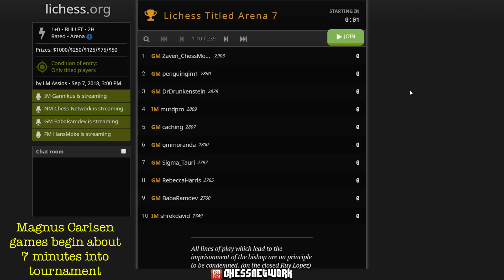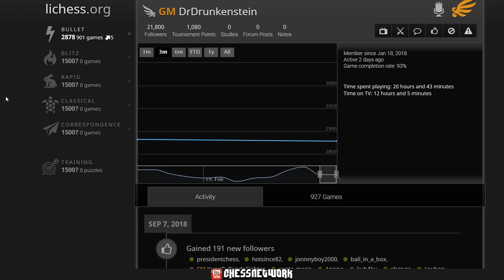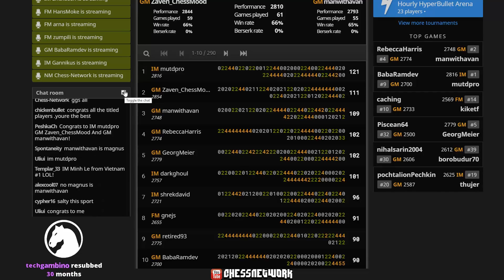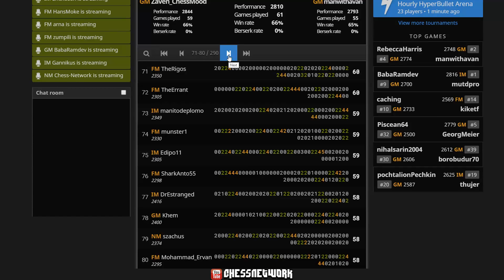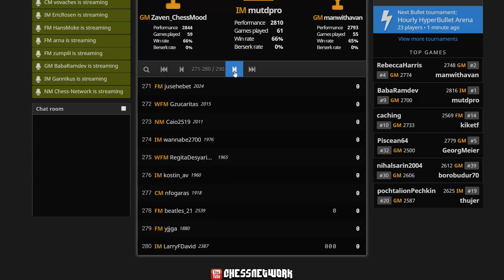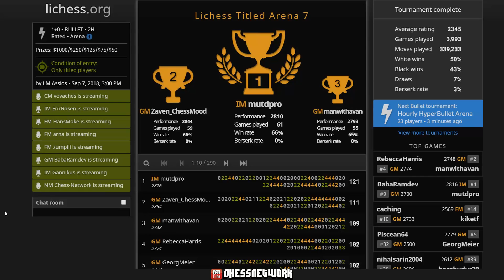Magnus Carlsen is "mobile" for Lichess Titled Arena 7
This is a 2-hour bullet chess tournament, Lichess Titled Arena 7, I provided commentary on while specifically observing World Chess Champion Magnus Carlsen compete (7 minutes into the tournament). Lichess Titled Arena 7 is held for titled chess players only, namely Grandmasters, International Masters, FIDE Masters, National Masters etc... Magnus Carlsen played under the account "manwithavan", an unfamiliar account to the public at the time. This was the 7th "Titled Arena" held by lichess.org. Its $1,500 prize pool goes to the top 5 players, with 1st - $1000, 2nd - $250, 3rd - $125, 4th - $75, and 5th - $50. This tournament was played on September 7th, 2018.